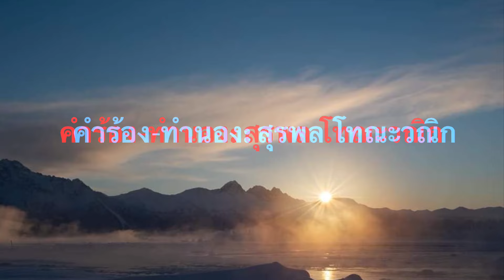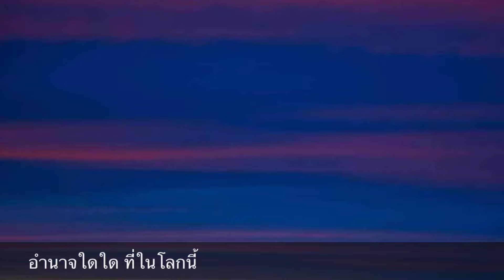ฟ้ามิอาจกั้น โดย สวลี ผกาพันธ์--เพลงเปียโนบรรเลง--Piano Cover by BEN